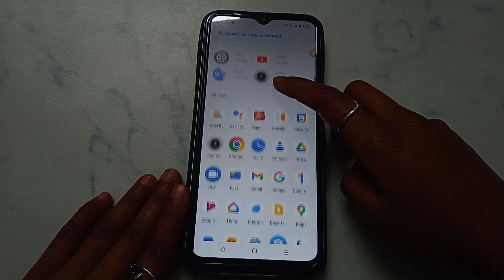How to create new account in Bappa Rummy | new account kaise banaye